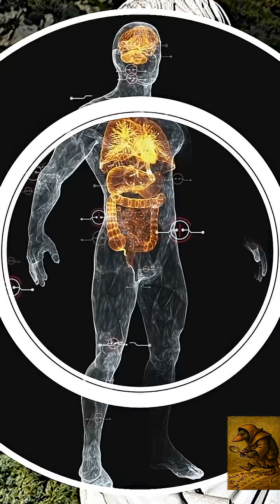5 senses myth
Most people still believe we have only five senses, but modern neuroscience tells a very different story. The classic five senses described by Aristotle are only the beginning. We also have interoceptive senses that detect our internal world, from hunger, thirst and pain to balance, temperature, proprioception and the passing of time. Researchers now suggest humans may have between twenty-two and thirty-three senses, including emotional and constructed senses such as flavour and wetness. This Short explores the myth of the five senses and reveals the hidden sensory systems your brain uses every moment.
Mythe des 5 sens
Mito de los 5 sentidos
أسطورة الحواس الخمس
मस्तिष्क की पाँच इंद्रियों का मिथक
五感の神話
五感的迷思
오감 신화
Mito dos cinco sentidos
Mito dei cinque sensi
Mito 5 indra
Mitos lima indra
Mitos lima panca indera
Миф о пяти чувствах
Mitos lima dalam tubuh manusia

Credits:
Five Senses - Miguel Angel  From Vecteezy
Brain - Dieter_G from Pixabay
Internal body & Clock - olenchic from Pixabay
Hot / Cold - SYG_Anime from Pixabay
Touching nose - Pearson Clinical Assessments
Hungry - Dakasanya from Pixabay
Pain - Amorn_mimi from Pixabay
Brain - NickyPe - from Pixabay
Skeleton - NickiAnimations from Pixabay
Eating - Life-Of-Vids from Pixabay
Depression - Mohamed_hassan from Pixabay
Synapses - mirerek8 from Pixabay